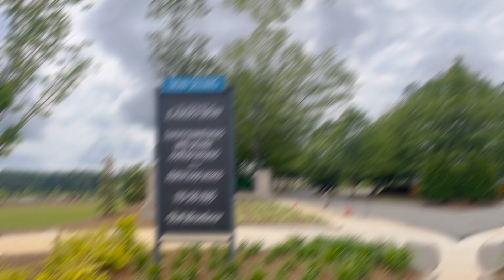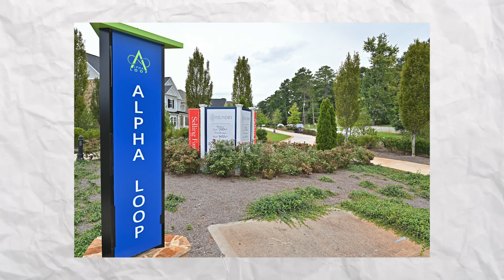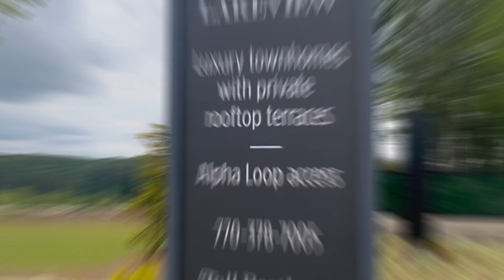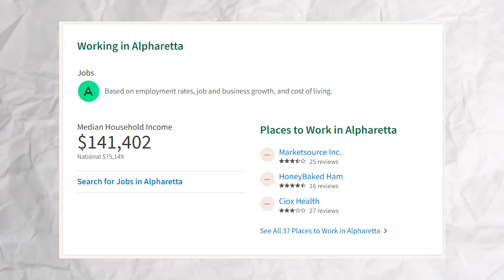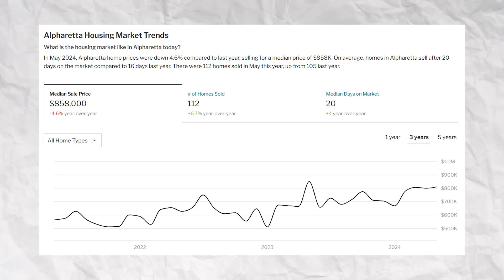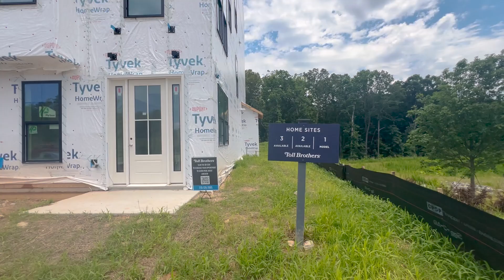TOLL BROTHERS Tour: New Homes & Community By Toll Brothers At Lakeview Alpharetta GA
Are you thinking about moving to Alpharetta Georgia and looking for new construction homes or community? Welcome to Toll Brothers at Lakeview Alpharetta Georgia where luxury meets community living! Join us on a virtual tour of these exquisite new homes by Toll Brothers, nestled in the heart of Alpharetta Georgia vibrant landscape. As one of America's premier luxury builders since 1967, Toll Brothers brings its signature craftsmanship and innovation to this master-planned community, offering four-story luxury townhomes starting at $995,000.
We explore the various floor plans available, ranging from spacious three to four-bedroom layouts, each boasting four bathrooms and sprawling over 3,500 square feet. These homes feature rooftop terraces, perfect for enjoying panoramic views and outdoor entertainment. Situated just minutes from Avalon and downtown Alpharetta Georgia Toll Brothers at Lakeview offers unparalleled convenience to high-end shopping, dining, and entertainment options.
Discover the neighborhood's best-kept secrets, including proximity to top-rated Fulton County schools such as Manning Oaks Elementary, Northwestern Middle, and Milton High School, all within the highly regarded Fulton County School District. Enjoy easy access to Georgia 400 and the upcoming Alpha Loop, enhancing connectivity and community engagement.
I’d love to help you make a smooth move to Alpharetta Georgia!
00:00 - Intro to Toll Brothers Tour: New Homes & Community By Toll Brothers At Lakeview Alpharetta GA
02:45 - Overview Of Toll Brothers At Lakeview in Alpharetta GA (Townhomes & More)
04:16 - Proximity to Avalon from Toll Brothers At Lakeview Alpharetta GA
06:42 - School Ratings in Toll Brothers At Lakeview Alpharetta Georgia
07:50 - Demographics of Alpharetta Georgia (niche.com)
10:23 - Different Floor Plans of Toll Brothers At Lakeview Alpharetta Georgia
11:20 - Lots Available in  Toll Brothers At Lakeview Alpharetta Georgia
12:18 - Wrap up on Toll Brothers Tour: New Homes & Community By Toll Brothers At Lakeview Alpharetta GA
🤔Thinking of Moving to North Atlanta Georgia?
Keller Williams North Atlanta
If you want to know everything about eating, sleeping, working, playing, the good, and the bad of living in North Atlanta Georgia then subscribe▶ and tap the bell🛎 for notifications so you can be the first to know about the current market in North Atlanta Georgia.😁

We get calls and emails every day from people just like you, looking for help on making their move to North Atlanta Georgia and we absolutely love it.😍 Whether you are moving in 9 days or 90 days, give us a call ☎, shoot us a text📝, or send us an email📨 so we can help you make a smooth move to North Atlanta Georgia.